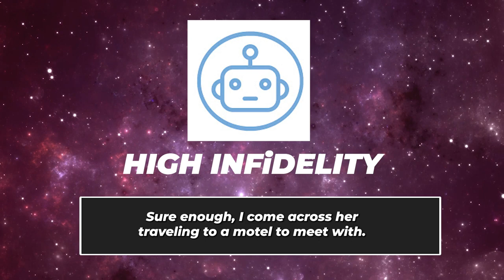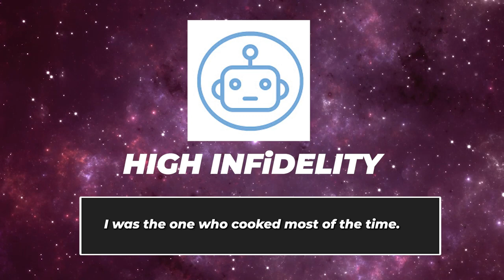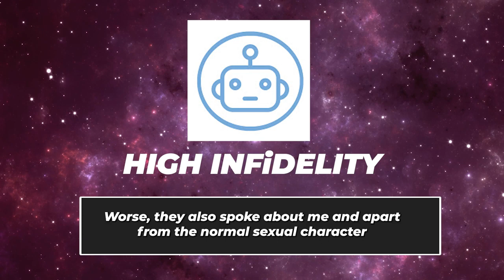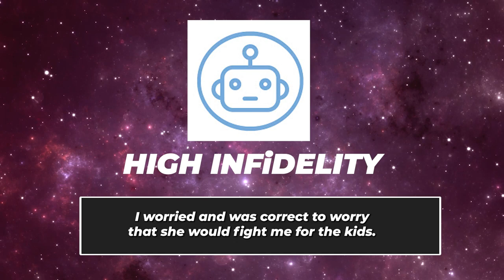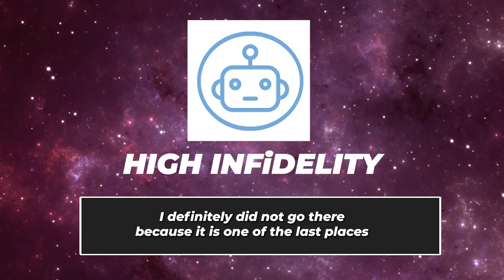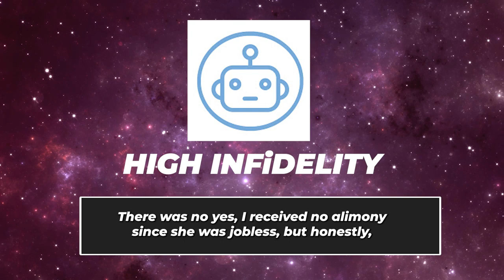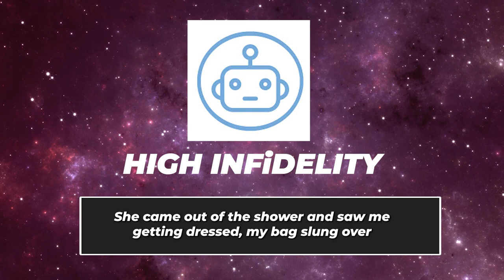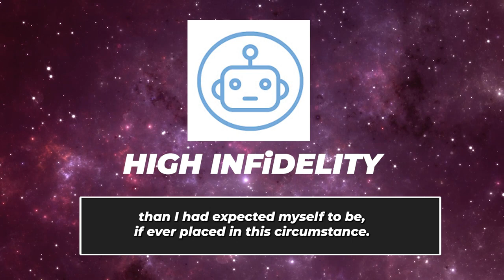CAUGHT My Wife CHEATING On VIDEO Telling AP I Was “SMALL” SO I EXPOSED Her TAPES! (Reddit Cheating)